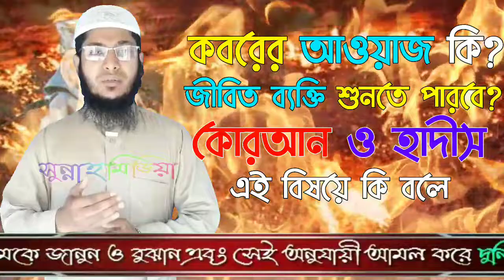কবরের আজাবᴴᴰ┇Kabar ajab┇by নাজমুছ সাআদাত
কবরের আজাবᴴᴰ┇

Kabar ajab

🎙নাজমুছ সাআদাত

🎙Nazmus Saadat

👋 yeamul islam 👋